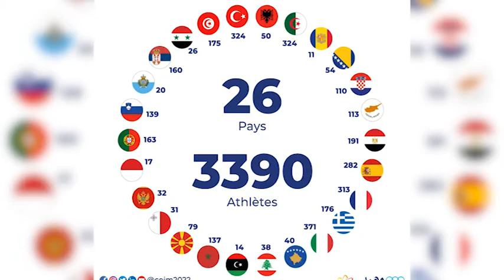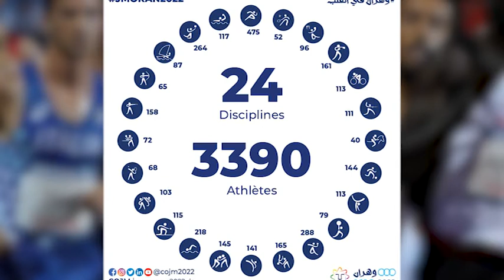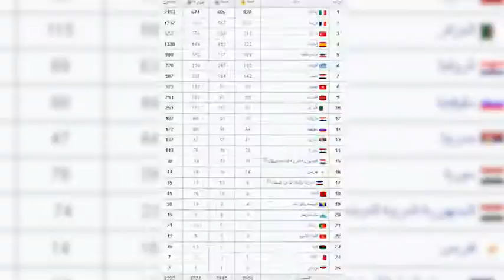وهران: أرقام وإحصائيات عن المشاركين في الطبعة الـ 19 لألعاب البحر المتوسط بوهران